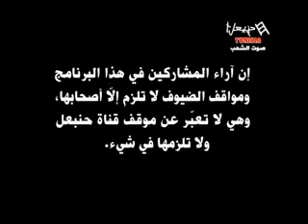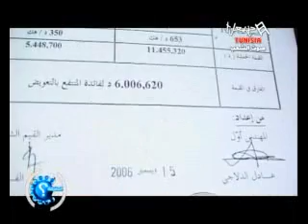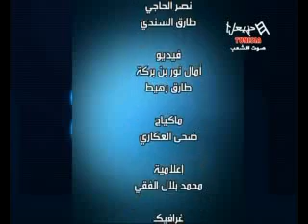Al Hakika Emission Du Mercredi 08/05/2013